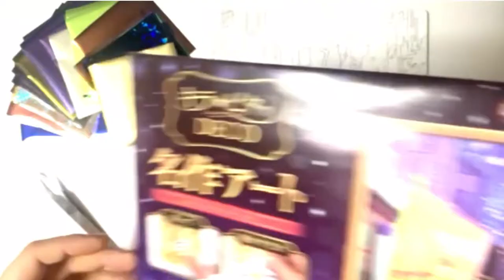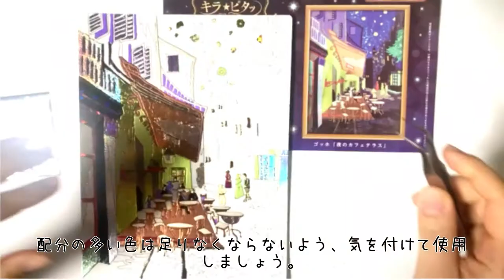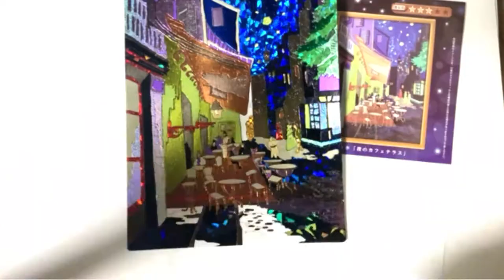【 作り方 】名作アートを手作りしよう♪ キラ★ピタDECO ゴッホ 夜のカフェテラス